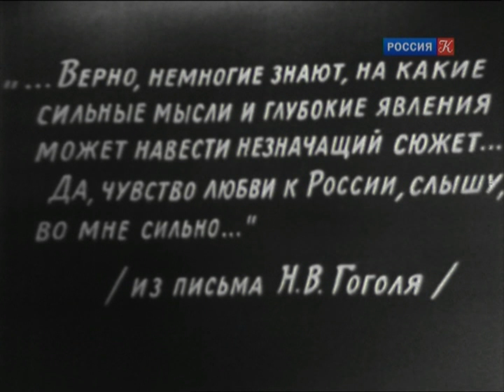Россия Русь птица тройка. Русь! вижу тебя... Куда несёшься ты? Гоголь Russia Rus Ptitsa Troika Gogol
Россия Русь. Птица тройка. Гоголь. Мертвые души редкое видео rare video. Играет Леонид Дьячков Leonid Diachkov

  Russia Rus Ptitsa Troika Gogol

Н. В. Гоголь. Мертвые души. Том первый  Глава одиннадцатая (где искать в тексте - это  сначала примерно 5-й -6-й абзац в начале главы и далее  часть предпоследнего и последний абзац 11-ой главы

Лирическое отступление от имени автора в поэме "Мёртвые души"

"...Русь! Русь! вижу тебя, из моего чудного, прекрасного далёка тебя вижу: бедно, разбросанно и неприютно в тебе; не развеселят, не испугают взоров дерзкие дива природы, венчанные дерзкими дивами искусства, города с многооконными, высокими дворцами, вросшими в утесы, картинные, дерева и плющи, вросшие в домы, в шуме и в вечной пыли водопадов; не опрокинется назад голова посмотреть на громоздящиеся без конца над нею и в вышине каменные глыбы; не блеснут сквозь наброшенные одна на другую тёмные арки, опутанные виноградными сучьями, плющом и несметными миллионами диких роз, не блеснут сквозь них вдали вечные линии сияющих гор, несущихся в серебряные, ясные небеса. Открыто пустынно и ровно всё в тебе; как точки, как значки, неприметно торчат среди равнин невысокие твои города; ничто не обольстит и не очарует взора. Но какая же непостижимая, тайная сила влечёт к тебе? Почему слышится и раздаётся немолчно в ушах твоя тоскливая, несущаяся по всей длине и ширине твоей, от моря и до моря, песня? Что в ней, в этой песне? Что зовёт, и рыдает, и хватает за сердце? Какие звуки болезненно лобзают и стремятся в душу и вьются около моего сердца? Русь! чего же ты хочешь от меня? какая непостижимая связь таится между нами? Что глядишь ты так, и зачем всё, что ни есть в тебе, обратило на меня полные ожидания очи?..  И ещё, полный недоумения, неподвижно стою я, а уже главу осенило грозное облако, тяжелое грядущими дождями, и онемела мысль пред твоим пространством. Что пророчит сей необъятный простор? Здесь ли, в тебе ли не родиться беспредельной мысли, когда ты сама без конца? Здесь ли не быть богатырю, когда есть место, где развернуться и пройтись ему? И грозно объемлет меня могучее пространство, страшною силою отразясь во глубине моей; неестественной властью осветились мои очи: у! какая сверкающая, чудная, незнакомая земле даль! Русь!.."

"...Чичиков только улыбался, слегка подлетывая на своей кожаной подушке, ибо любил быструю езду. И какой же русский не любит быстрой езды? Его ли душе, стремящейся закружиться, загуляться, сказать иногда: «чёрт побери все!» — его ли душе не любить её? Её ли не любить, когда в ней слышится что-то востороженно-чудное?

Кажись, неведомая сила подхватила тебя на крыло к себе, и сам летишь, и всё летит: летят вёрсты, летят навстречу купцы на облучках своих кибиток, летит с обеих сторон лес с тёмными строями елей и сосен, с топорным стуком и вороньим криком, летит вся дорога невесть куда в пропадающую даль, и что-то страшное заключено в сём быстром мельканье, где не успевает означиться пропадающий предмет, — только небо над головою, да лёгкие тучи, да продирающийся месяц одни кажутся недвижны.

Эх, тройка! птица тройка, кто тебя выдумал? знать, у бойкого народа ты могла только родиться, в той земле, что не любит шутить, а ровнем-гладнем разметнулась на полсвета, да и ступай считать версты, пока не зарябит тебе в очи. И не хитрый, кажись, дорожный снаряд, не железным схвачен винтом, а наскоро живьём с одним топором да долотом снарядил и собрал тебя ярославский расторопный мужик. Не в немецких ботфортах ямщик: борода да рукавицы, и сидит чёрт знает на чём; а привстал, да замахнулся, да затянул песню — кони вихрем, спицы в колесах смешались в один гладкий круг, только дрогнула дорога, да вскрикнул в испуге остановившийся пешеход — и вон она понеслась, понеслась, понеслась!.. И вон уже видно вдали, как что-то пылит и сверлит воздух.

Не так ли и ты, Русь, что бойкая необгонимая тройка несёшься? Дымом дымится под тобою дорога, гремят мосты, всё отстает и остаётся позади. Остановился поражённый Божьим чудом созерцатель: не молния ли это, сброшенная с неба? что значит это наводящее ужас движение? и что за неведомая сила заключена в сих неведомых светом конях?

Эх, кони, кони, что за кони! Вихри ли сидят в ваших гривах? Чуткое ли ухо горит во всякой вашей жилке? Заслышали с вышины знакомую песню, дружно и разом напрягли медные груди и, почти не тронув копытами земли, превратились в одни вытянутые линии, летящие по воздуху, и мчится вся вдохновенная Богом!..

Русь, куда ж несёшься ты? дай ответ. Не даёт ответа. Чудным звоном заливается колокольчик; гремит и становится ветром разорванный в куски воздух; летит мимо всё, что ни есть на земле, и, косясь, постораниваются и дают ей дорогу другие народы и государства».